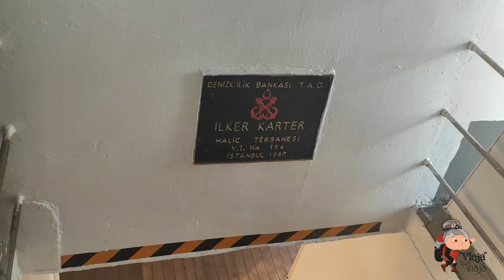🚢 CRUCERO por el Bósforo SIN TOUR ! / Largo (7€) y corto (1€)🤩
El crucero por el Bósforo es uno de los planes imperdibles de Estambul, pero las compañías de tours te cobran el DOBLE o TRIPLE que si tomas los botes locales, como te muestro en el video.

Aquí hice el trayecto de Estambul (parada EMINONU) a ANADOLU CAVAGI, el último pueblo del Estrecho, en verano de 2019. Los horarios de los botes, los puedes consultar aquí (tiene una versión en inglés, así que es fácil de usar):

Anadolu Cavagi es un pueblito pequeño, donde no podrás hacer otra cosa que lo que menciono en el vídeo, y comprar souvenirs, un café turco o té.

En cuanto a los BOTES NOCTURNOS de los que hablo, debes saber que hacen parte de una amplia red de transporte masivo para esta ciudad de 11 millones de habitantes. Explico más sobre CÓMO MOVERTE POR ESTAMBUL, en esta foto que subí, apenas entendí el secreto de la Istanbul Kart, jejeje (léelo, allí entenderás todo):

Y si lo que quieres es armar tu ruta completa por Turquía después de Estambul, escribí una GUÍA PARA MOVERTE EN BUS, acá:

Además, te dejo los links de algunos FREE TOUR que puedes hacer en esa maravillosa ciudad:

Por cierto, ¿Ya tienes SEGURO DE VIAJES? Cotiza los más baratos y compáralos con este buscador:

SALUDITOOOOOSSSS

Agradecimientos al parcero Adalberto (@adeviajes). Este es su blog, si lo quieren visitar: